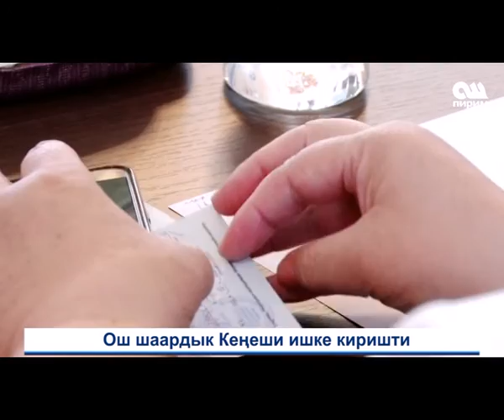Жанылыктар 25.04.2016 Сессия Гор Кенеш